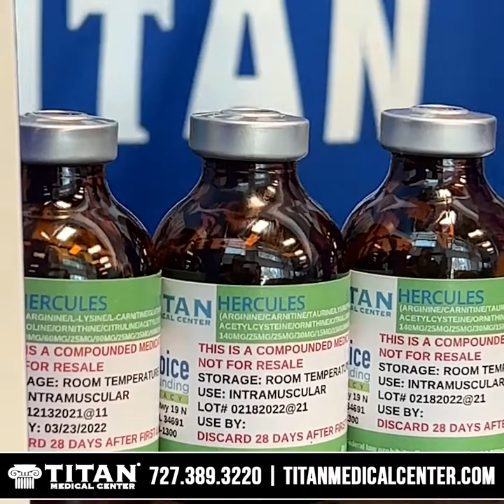Rebecca Adams: her favorite Titan therapies & how Titan has helped her health & fitness journey!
Rebecca Adams talks about her favorite Titan Medical Center therapies and how Titan has helped her in her health & fitness journey!